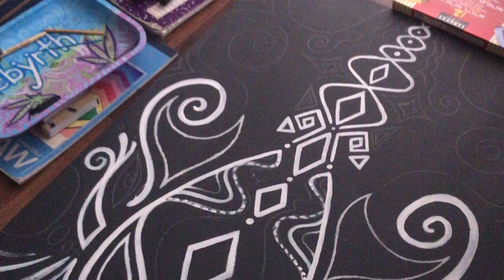Through the Throat